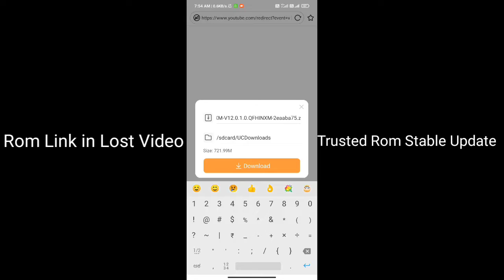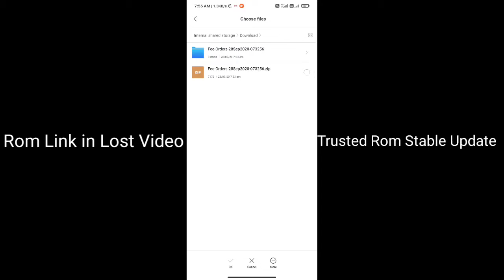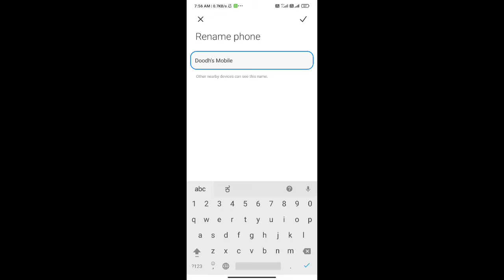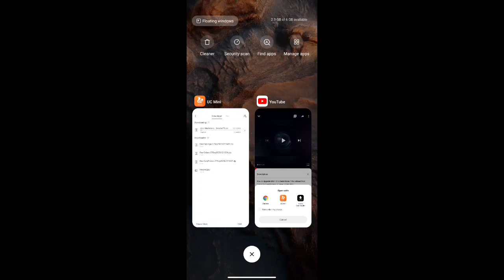How to Update Redmi note 7 Pro in MIUI 12 without Root with Proof